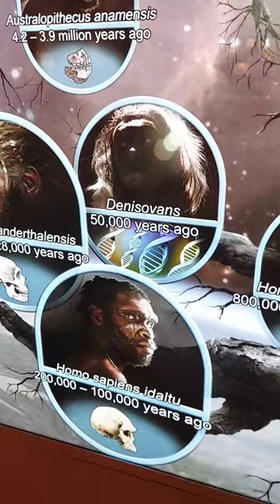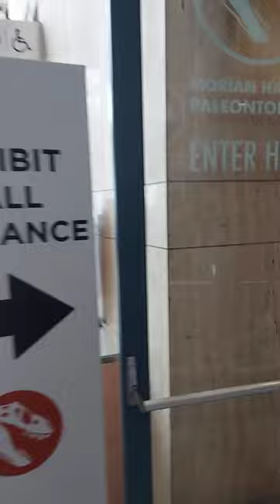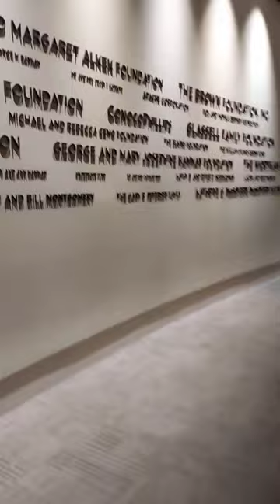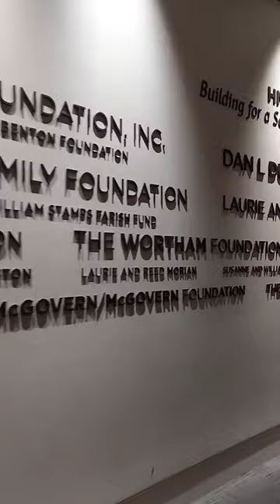Museum of Natural Science